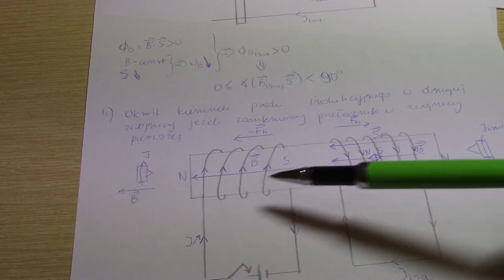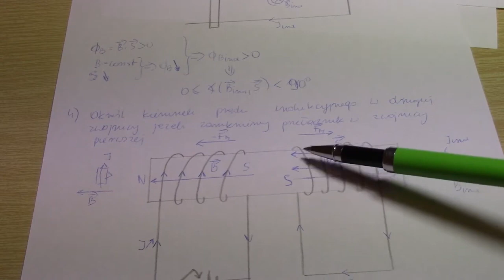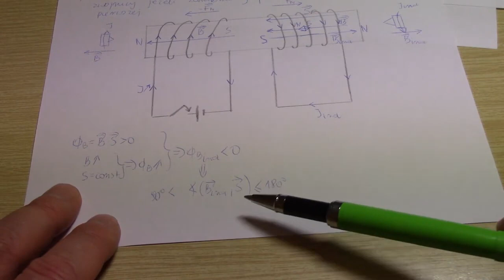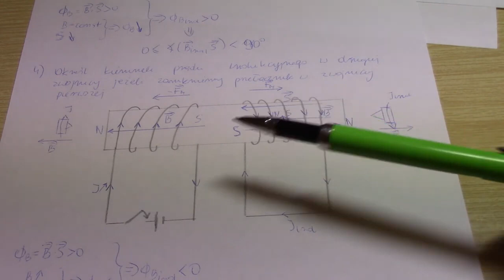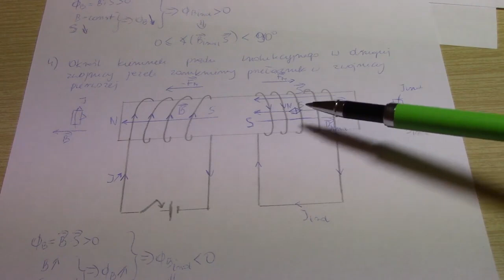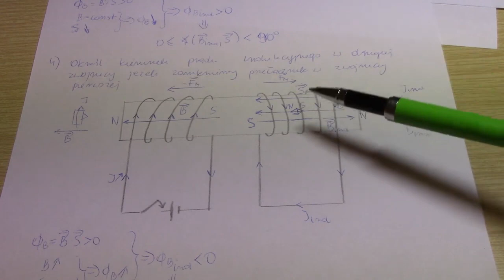Pole magnetyczne. Reguła Lenza. Zadania.